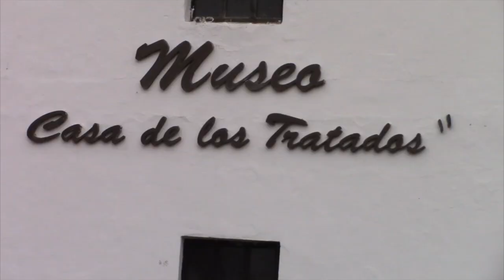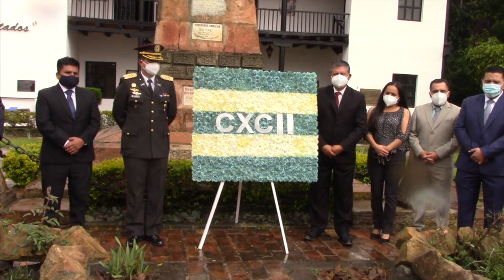Colocaron ofrenda floral en el parque Sucre de la Casa de los Tratados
En el marco de los actos preparados para conmemorar los 192 años de la Batalla de Portete y los Tratados de Girón de 1829, el GAD Municipal de Girón en conjunto con el ejército, en el parque Sucre, dentro del Museo de la Defensa Casa de los Tratados realizaron la colocación de una ofrenda floral en honor a los héroes y la gesta heroica. Bajo una llovizna se desarrolló este acto.